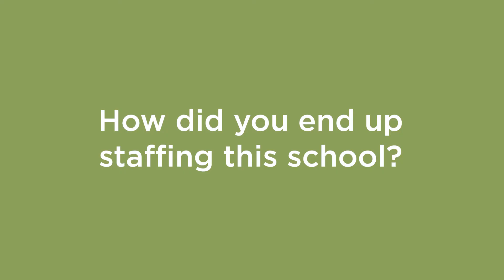Amanda Piña // Meet The Crew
Meet one of our current DTS Staff! Amanda Piña has been working with our July quarter and is leading a team to Papua New Guinea.  She did her DTS here with us back in 2016 and so excited about what God has called her to do here at YWAM Ships.

On Camera: Amanda Piña
Video by: Ty Combs and Christine de Villiers